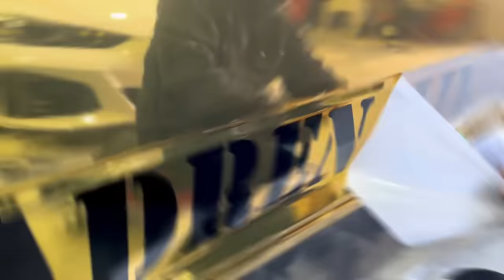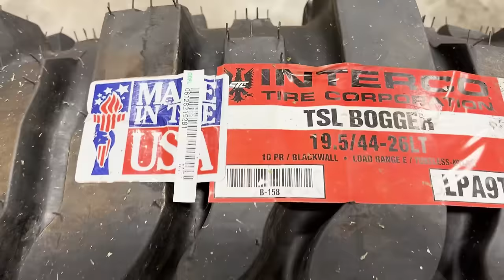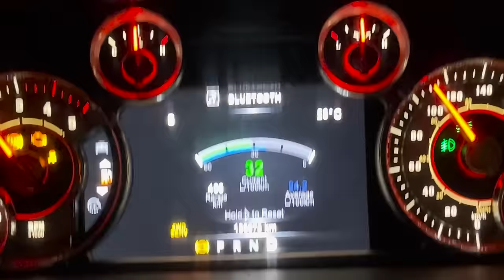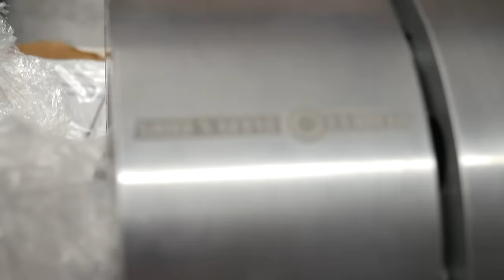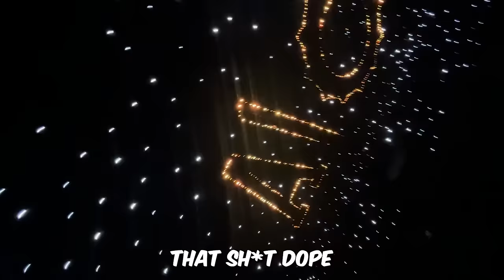I Built a 160K SEMA Truck In 63 Days!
I bought a completely stock Cummins and built my dream truck in 63 days!